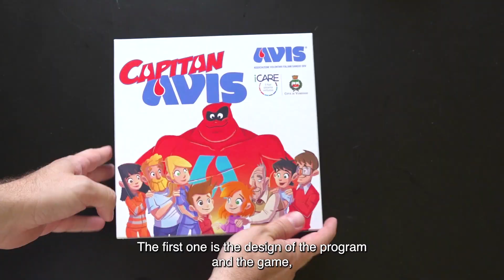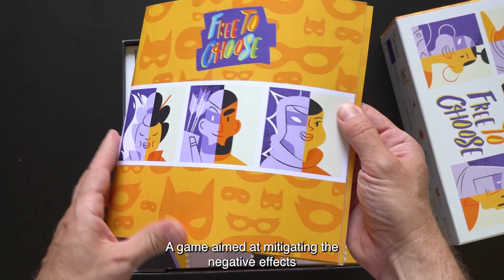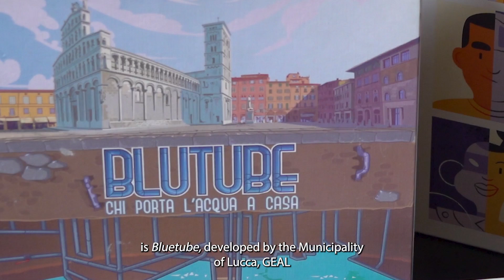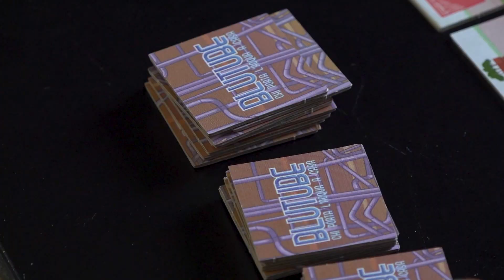Presentazione del GAME Science Research Center (2022)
Breve video di presentazione delle attività del GAME Science Research Center (al termine del primo triennio 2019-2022).